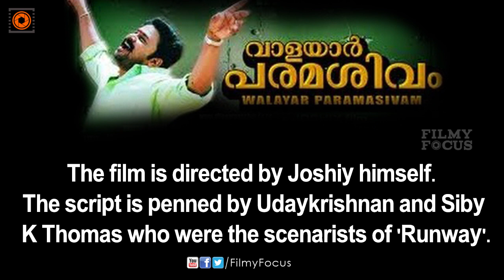Dileep Back As Valayar Paramasivam Malayalam Movie - Filmyfocus.com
Dileep-Joshiy super hit film 'Runway' will have a sequel.
The movie is titled 'Valayar Paramasivam'. This was the name of
Dileep's character in 'Runway'.The film is directed by Joshiy himself. The script is penned by Udaykrishnan and Siby K Thomas who were the scenarists of 'Runway'.